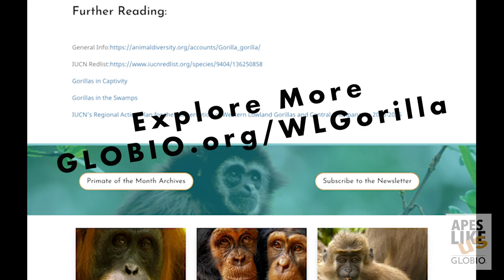GORILLAS: PRIMATE of the MONTH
Western Lowland Gorillas are featured in our September PRIMATE of the MONTH in part to celebrate World Gorilla Day September 24th each year. Learn more about World Gorilla Day and Western Lowland Gorillas in general

Are you getting the Newsletter for Primates of the Month?
and sign up to receive your own Primate of the Month newsletter - filled with information and fun facts - delivered directly to you inbox each month.

You can support Apes Like Us with a donation (tax deductible in US) at GLOBIO.org/donate
Apes Like Us is a program production of nonprofit GLOBIO